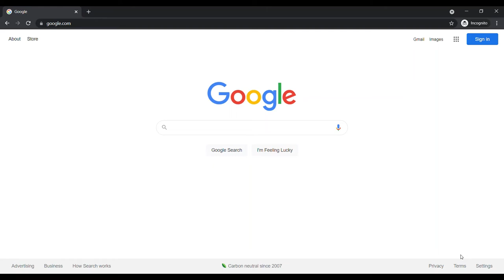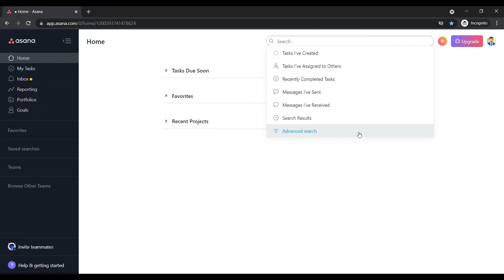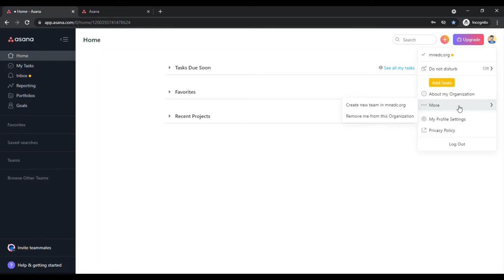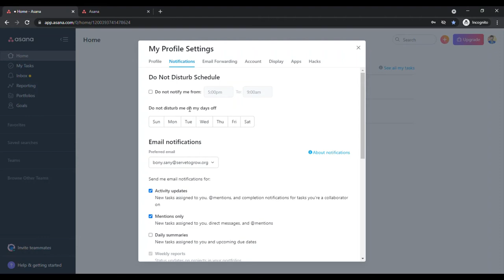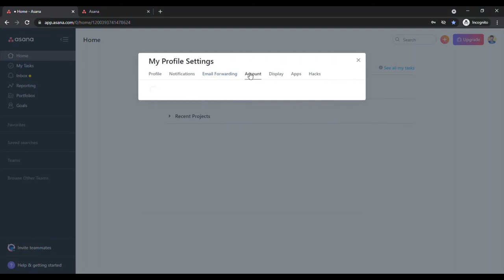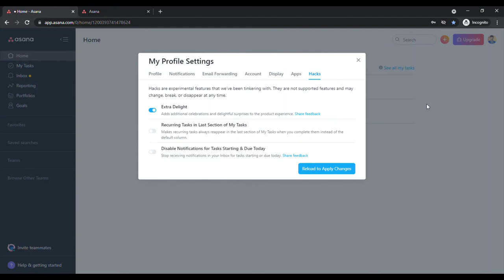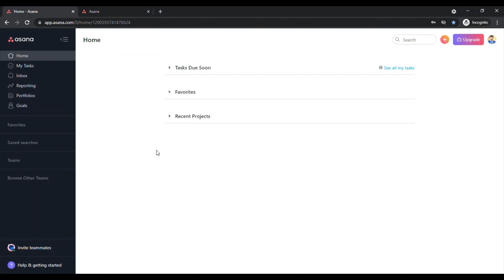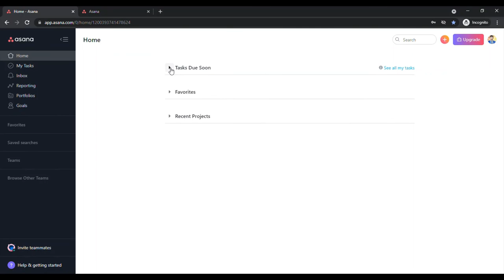Asana Brief Overview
In this video, you will learn how to log in to Asana and a short overview of the Asana platform.